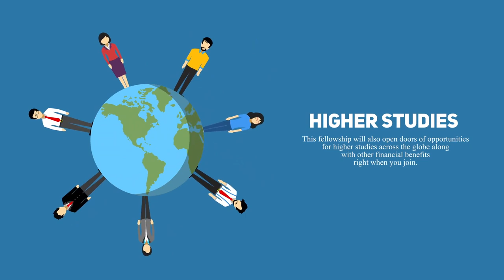Start Career as University Teacher, Join Teaching Apprentice Fellowship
Start Career as University Teacher
Join Teaching Apprentice Fellowship
:: Be a true leader to transform lives ::
💢Teaching Apprentice Fellowship (TAF) is an educational leadership development program. The demand for excellence in education, especially in higher education, is a major concern today. Knowledgeable and competent faculty members are one of the key priorities to achieve desired excellence. This is the place where TAF will help candidates to earn the required competencies, experiences and confidence to serve as a teacher to create excellence in education and a better sustainable future of Bangladesh.
💢Benefits
👉TAF fellows will have different teaching positions such as TAF TA (Teaching Assistant), TAF RA (Research Associate)
👉A competitive monthly salary for the fellowship at a range of BDT 10,000 to 50,000 (Salary will be unique for each fellow based on their experience, commitment &  performance) TAF TA : BDT 10,000 – 20,000  TAF RA: BDT 20,000 - 50,000
👉TAF Fellows will get opportunities for higher education in DIU & in partner universities around the globe.
👉TAF Fellows will get opportunities for Ph.D. and Research funding in home and abroad.
👉Professional & Personal Development training to instill authentic leadership qualities
👉Opportunity to work as a full time & permanent teacher/employee at Daffodil International University
👉TAF fellows can apply for teaching position in different universities and educational institutions
💢Eligibility (Who can Apply)
👉Graduates/Masters of local and foreign universities can apply.
 👉Minimum GPA: SSC 4.0, HSC 4.0, Bachelor's CGPA 3.50 for Faculty of Science & Information Technology, Faculty of Engineering, Faculty of Business & Entrepreneurship, Faculty of Allied Health Sciences and CGPA 3.00 for Faculty of Humanities & social Sciences
👉(O’ level CGPA 3.5 (minimum 3 Bs and 2Cs) & CGPA 3.0 at A’ Level, Minimum 2 subjects, no ‘D’ will be allowed)
 👉Applicants with IELTS band score 7.5 or above will have preference
 👉Applicants with research publication will have preference
👉Applicants with industry experiences will have preference
✅Application Open : November 11
✅Application Deadline: November 28
💢Departments:
👉Business Administration
👉Business Studies
👉Real Estate
👉Tourism & Hospitality Management
👉Innovation & Entrepreneurship
👉Computer Science & Engineering
👉Computing & Information System (CIS)
👉Software Engineering
👉Environmental Science and Disaster Management
👉Multimedia & Creative Technology (MCT)
👉General Educational Development (GED)
👉Information Technology and Management
👉Information & Communication Engineering
👉Textile Engineering
👉Electrical & Electronic Engineering
👉Architecture
👉Civil Engineering
👉Pharmacy
👉Public Health
👉Nutrition & Food Engineering
👉English
👉Law
👉Journalism & Mass Communication
👉Development Studies
👉Information Science and Library Management.